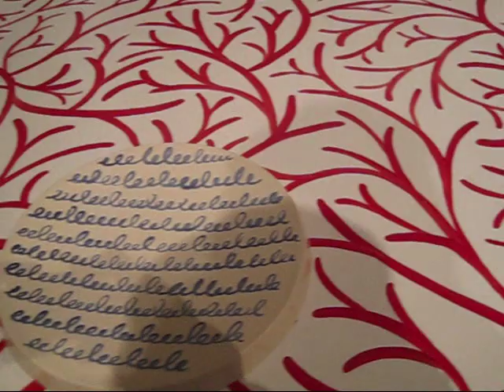Nicolas Party at Salon 94 Freemans, NYC (Nov 2012)